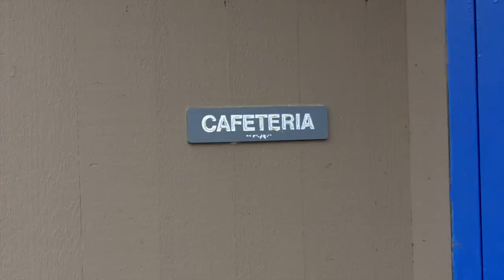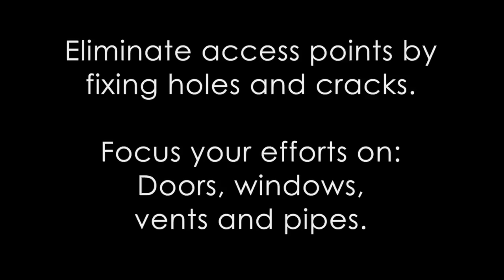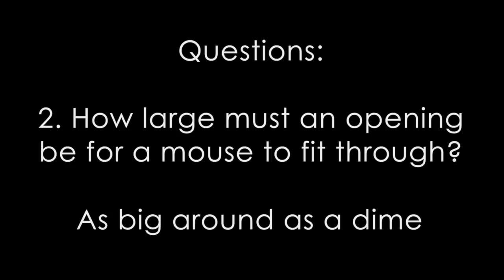Mouse Control - Exclusion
This video is about non-chemical management of mice in urban buildings.